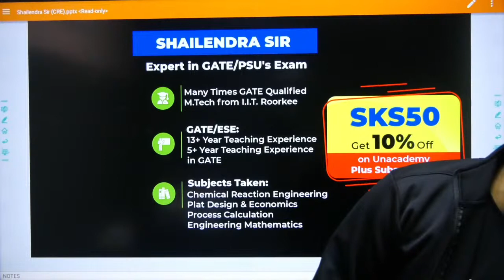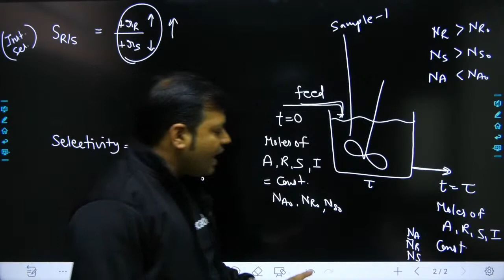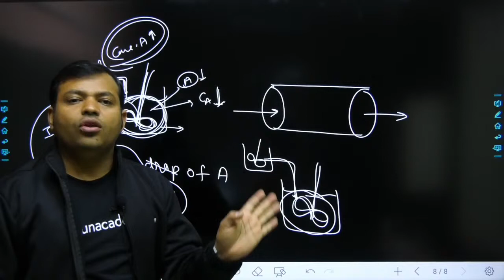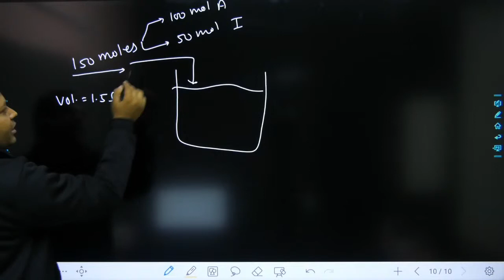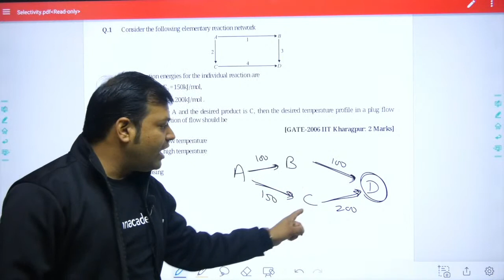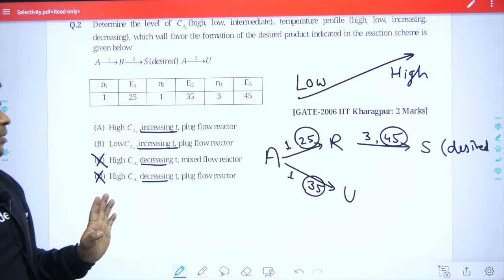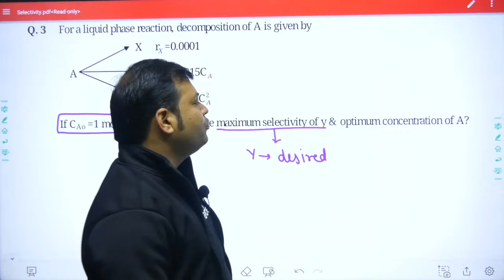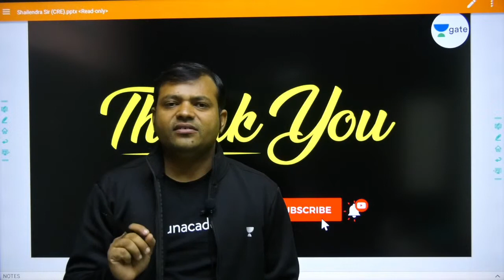Numerical based on Selectivity | Lec - 2 | Chemical Engineering (Crash Course) | Shailendra Kumar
This lecture is for all Chemical Engineering Students, preparing for the GATE Exam. Selectivity from Chemical Reaction Engineering(Crash Course) is covered in this lecture by Shailendra Kumar Sir.

Welcome to Unacademy GATE -CE, your one-stop solution for JE and AE Exam preparation. India’s top educators will be teaching you daily on this channel. We will cover the entire syllabus, strategy, updates, and notifications which will help you to crack the GATE Exam and other state exams.

1. One Subscription, Unlimited Access
2. Learn from your favorite teacher
3. Real-time interaction with a teacher
4. You can ask doubts in the live class
5. Limited students
6. Download the videos & watch offline